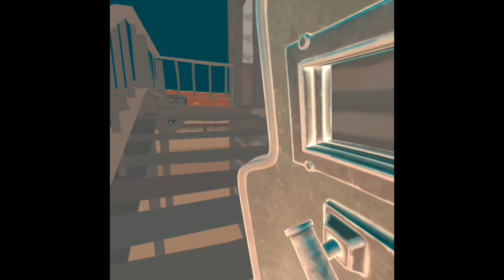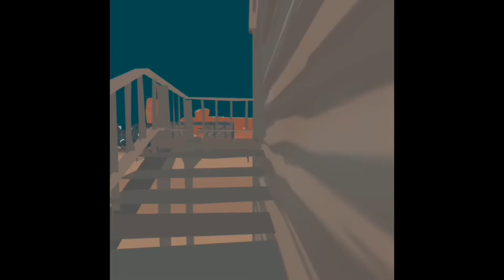No more clowning around! Pavlov! clowns and cowboys!?!!